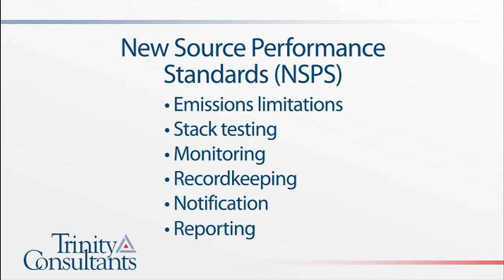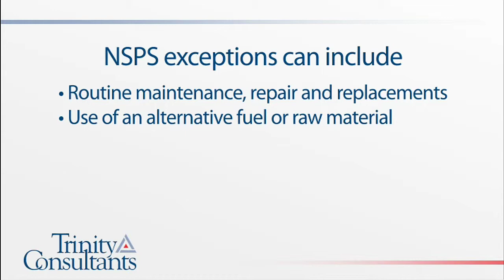What are "New Source Performance Standards" or "NSPS OOOO"?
As explained by Christine Chambers, a Managing Consultant at Trinity Consultants, New Source Performance Standards, or "NSPS", typically apply to new sources and generally consist of emissions limitations, stack testing, monitoring, recordkeeping, notification, and reporting requirements. New Source Performance Standards typically become effective upon proposal by EPA.

The EPA has finalized some New Source Performance Standards that impact existing unmodified sources, as well, so it's important to review potentially applicable New Source Performance Standards (NSPS) with an environmental regulatory compliance consultant, such as those at Trinity Consultants, to determine if a source is impacted by a standard.

For more information about the environmental compliance assistance and permitting support offered by Trinity Consultants, please or call our team at .